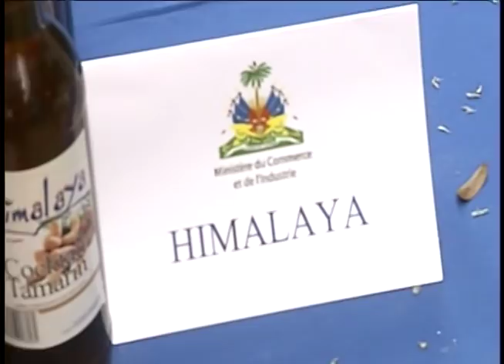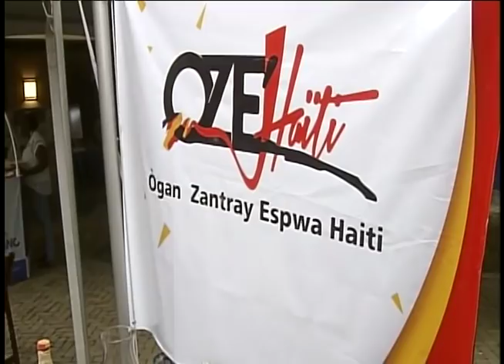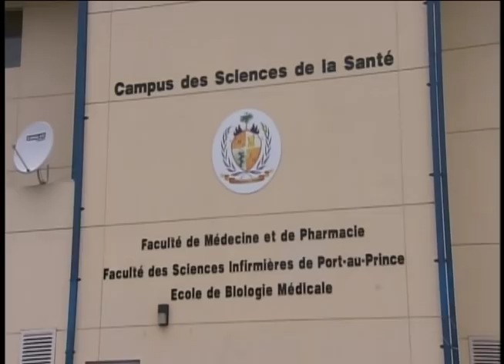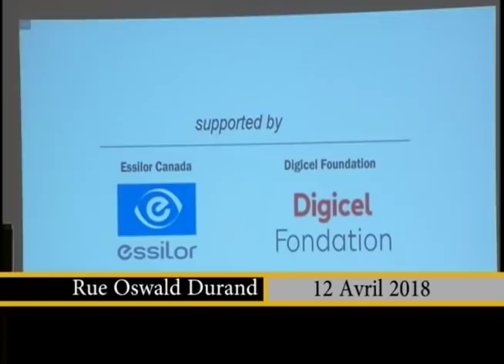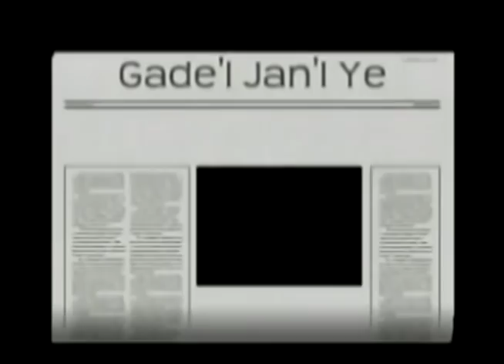Gadel Janl Ye / 12 Avril 2018 / II Part